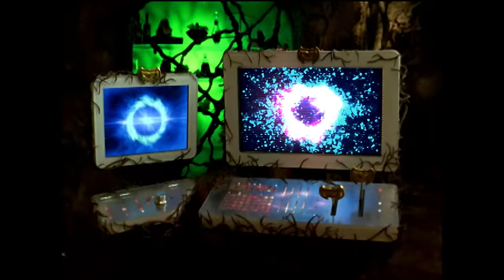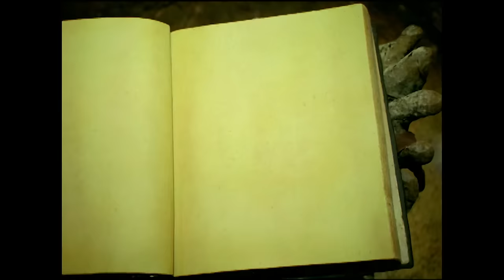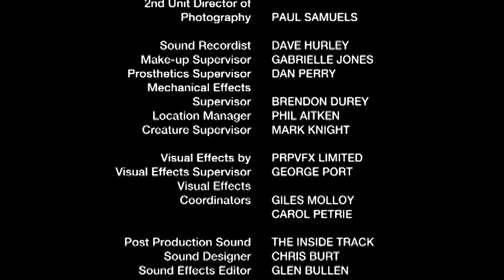Rock Solid | Mystic Force | Full Episode | S14 | E04 | Power Rangers Official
Nick thinks Madison is too shy. When she gets turned to stone, Nick finds out he’s wrong.